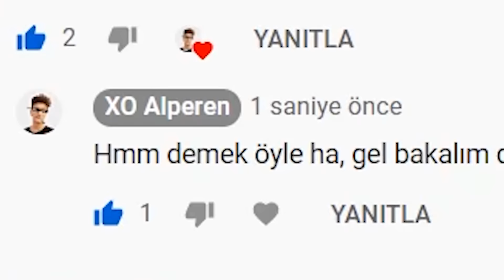25 000 KUPAYIM YENERSEN MEGA KUTU VERİCEM DEDİ !! GEL VS DEDİM !! Brawl Stars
Mega Kutu Çekilişi sona ermiştir, katılanlara teşekkür ederiz.

Merhaba Ben XO Alperen , Youtube Türkiye benim en büyük tutkum, bur da dev gibi bir XO ailesi için her gün yeni video yüklüyorum. Kanalımda oyun gaming , eğlence , challenge , komedi , şaka , şarkı , vlog , montaj , tepki ve benzeri bir sürü  video paylaşıyorum.  Kanalımda Oyun , Gaming ,Brawl Stars , Brawl , Brawl Stars Türkçe ,Brawl stars oynanış, Brawl Stars challenge gibi videolar yapıyorum. LAZ , YBJ , LAZER , BATU , Berat Ali Yılmaz , Samet Parlak Stars , Rozetmen , Montaj Stars gibi bende Brawl Stars çekmeyi çok seviyorum. Bunları yaparken çok eğleniyorum ve bir çok komik anlar eğlenceli anlar yaşıyorum.